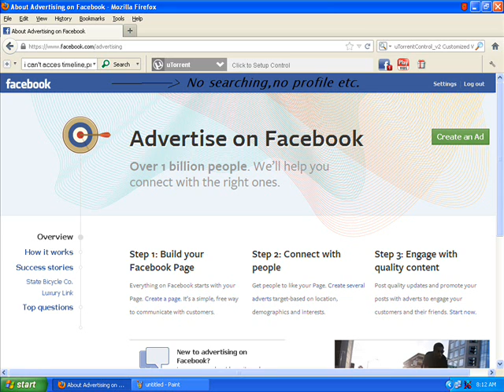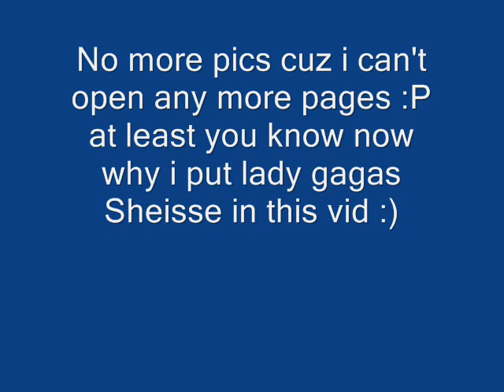Does someone know how to fix this - Facebook error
Does someone simply know how to fix this?!